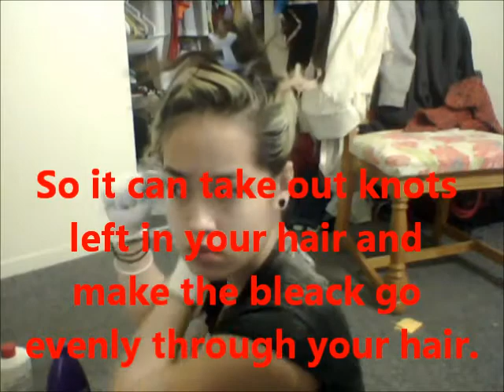how to bleach hair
I bought everything from Sally's Beauty Supply.
Songs;  Werewolf by Cocorosie & If I Die Young (remix) by Rob Scott